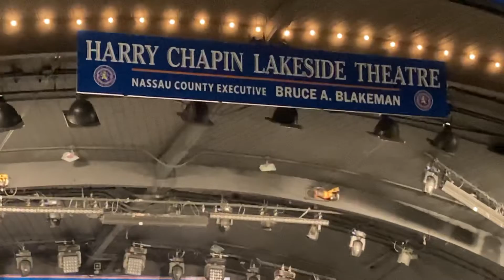Ami sat sagor pari diye keno …. Fahmida Nobi stage program in New York